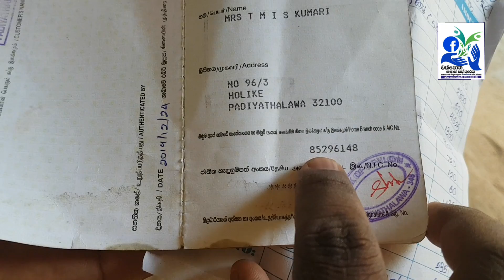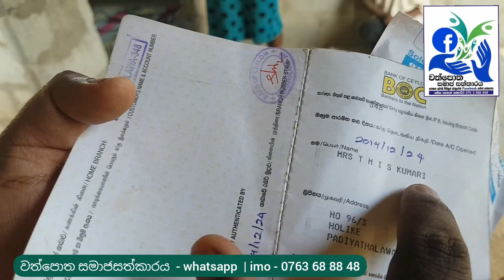අලුත් අවුරුද්දට තාත්තා නැති දරුවන්ට අළුත් නිවස බාරදෙන්නට ඔබේ උදව් අවශ්‍යයි | please help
අපේ රටේ ඈත දුශ්කර ගම්මානවල ජීවත්වෙන සරණක් අවැසිම මිනිසුන් වෙනුවෙන් ඔබටත් කල හැකි පුංචිම හෝ උපකාරයක් තිබේ නම් අපට කතාකරන්න .

Whatsapp | imo | viber 👇
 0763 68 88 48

අපගේ ගිණුම් අංකය 👇

wathpotha samajasathkaraya
Bank of ceylon
Anuradapura city branch
85551356